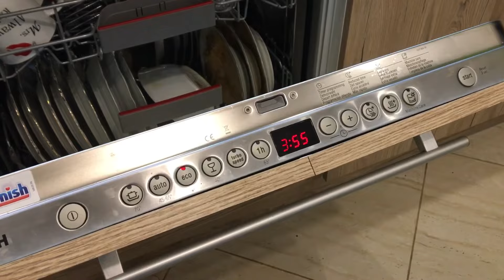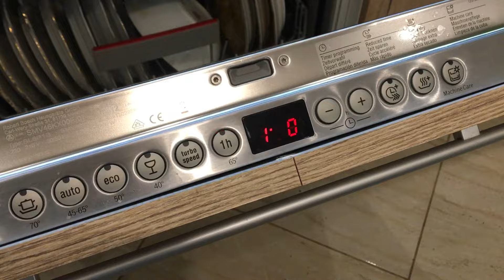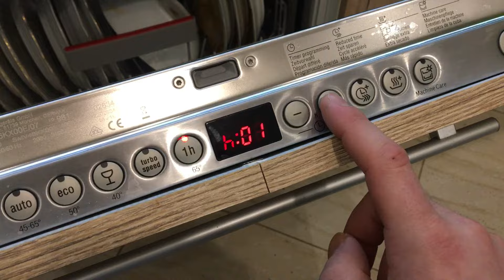Objaśnienie programów zmywarki BOSCH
Ogólne objaśnienie programów w zmywarkach do zabudowy bosch cz.1